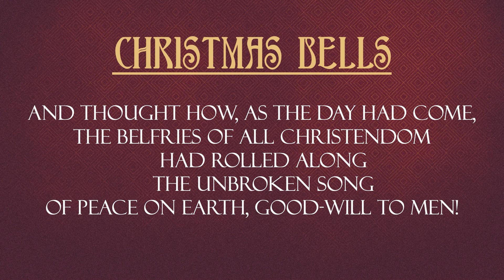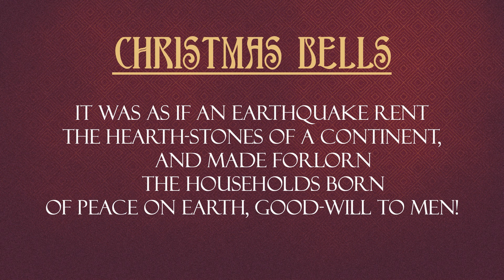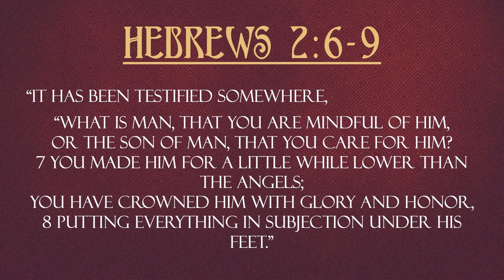December 25, 2022 - When Right Prevailed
Christmas Day 2022 Devotional